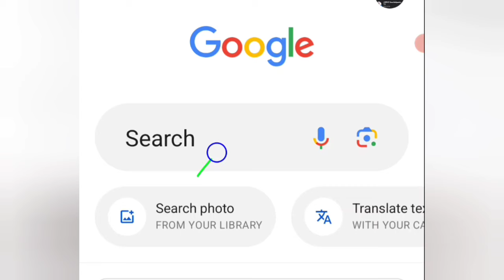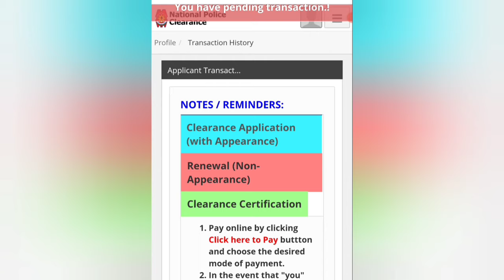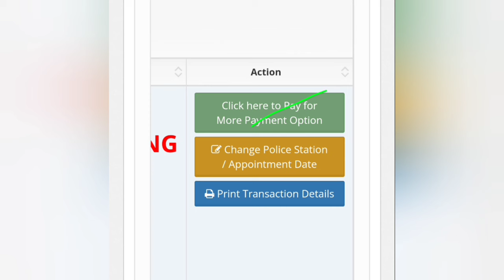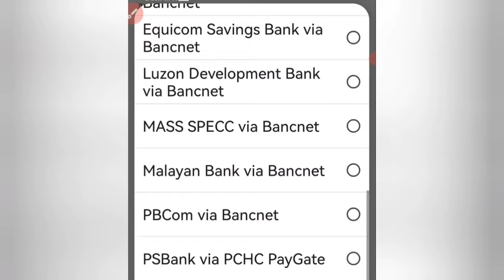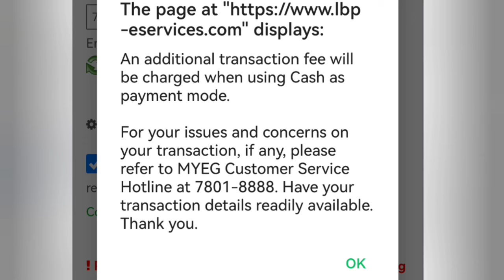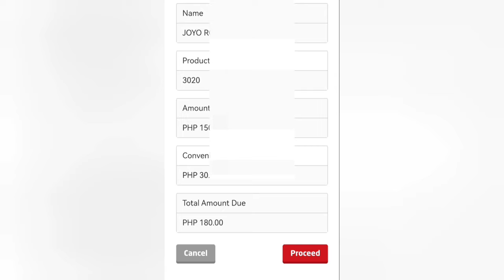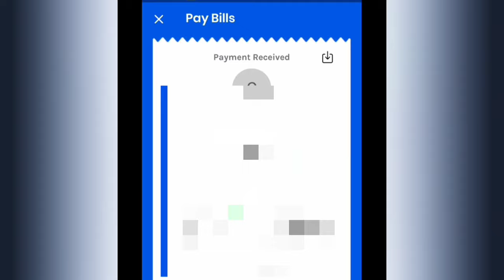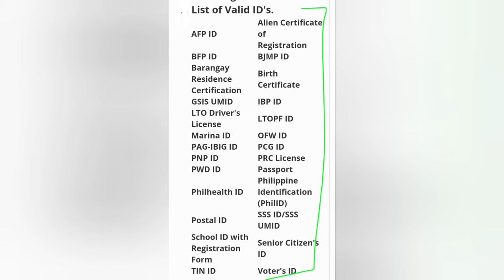How to pay POLICE CLEARANCE online via Gcash in 2024? Paano magbayad ng Police Clearance online?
How to pay POLICE CLEARANCE via over the counter in 7-ELEVEN, BAYAD CENTER, PALAWAN PAWNSHOP, CEBUAN MHUILLIER, BDO BANK, ROBINSONS MALL, SM MALL, & MORE: